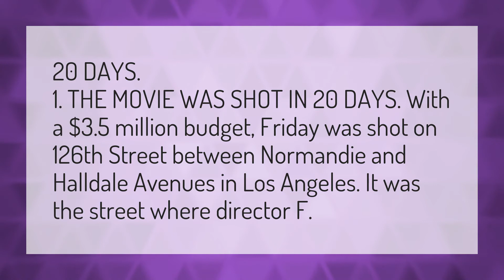How long did it take to shoot Friday?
Holy Moly Donut Shop • How long did it take to shoot Friday?